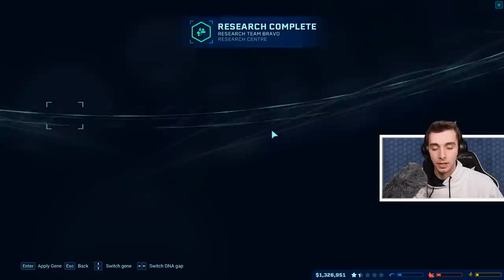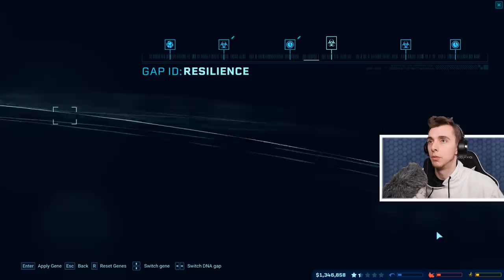The Carnivore Combo!!! - Jurassic Park Evolution | Ep 2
It can't be a true Jurassic Resort without Carnivores now can it.